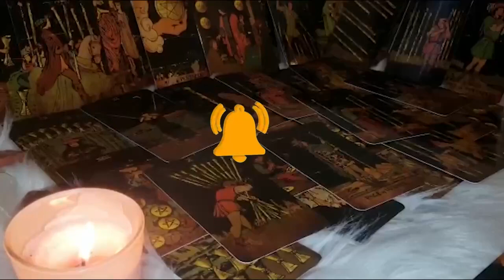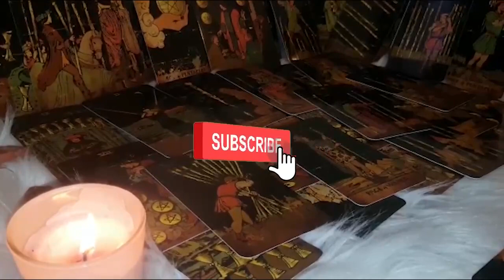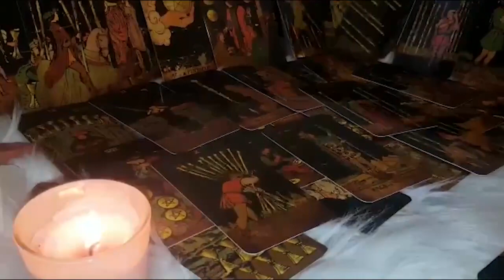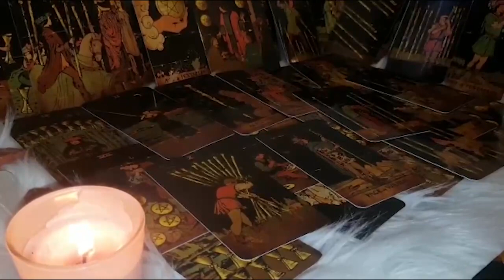ARIES ⏳️ WITHIN 7 DAYS, YOU'RE GOING TO RECEIVE... TEXT MESSAGE FROM YOU EX ARIES 🥰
Aries Love
Aries 2022
Aries today
Aries December